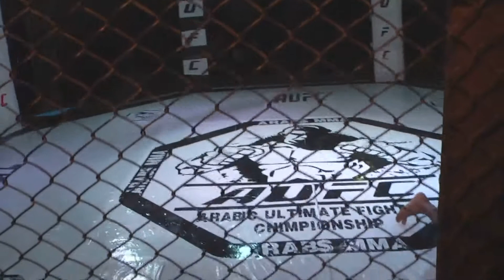AUFC 3 Hassan Mandour vs Ahmed Mohamed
February 2015